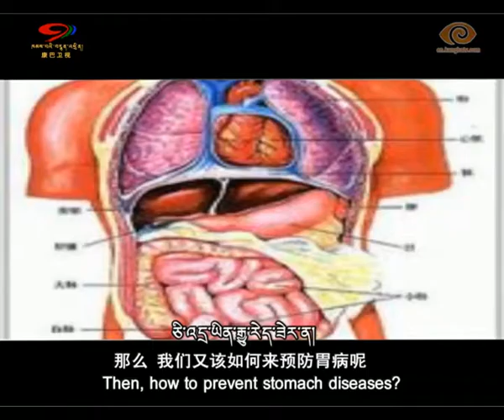Kangba Lecture Stomach Diseases Prevention through Traditional Tibetan Medicine Trailer Tibet China